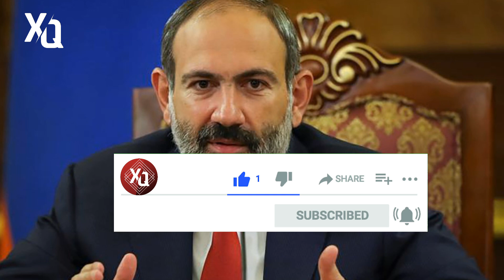SON DEQIQE ! QARABAĞLA BAĞLI ŞOK AÇIQLAMA GƏLDİ! - xeberler , son xeber 2022